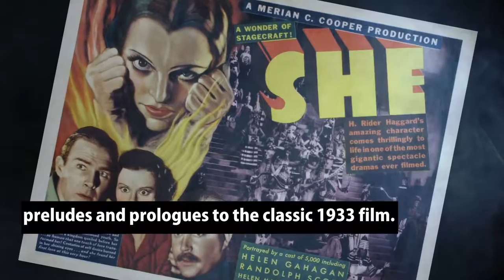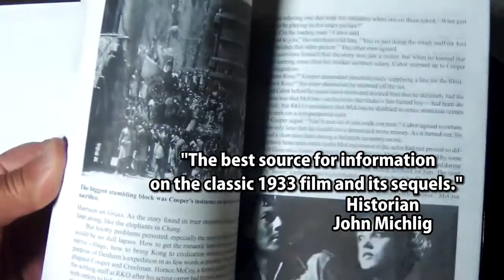Spawn of Skull Island - The Making of King Kong Book Trailer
Spawn of Skull Island-The Making of King Kong, published by Midnight Marquee Press, is currently available for purchase on Amazon